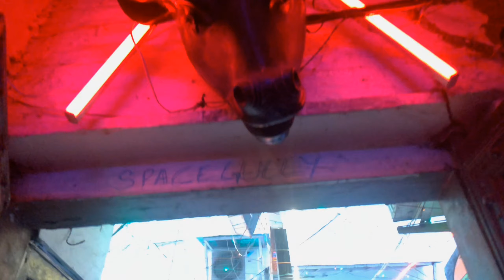sundar park delhi | sunder nursery night view